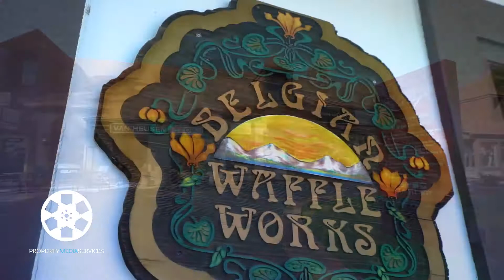The Castle II in Lake Arrowhead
A beautiful air bnb rental located in Lake Arrowhead California.